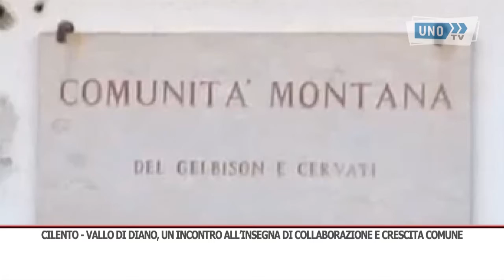SRV CILENTO CM 1